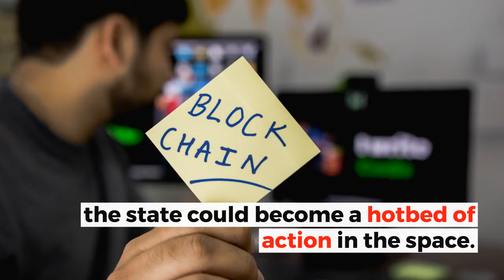Could Ohio Become A Blockchain Haven? | Crypto News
With the blockchain-friendly politicians' support, as well as financial help from the tech-oriented investors, the state could become a hotbed of the blockchain in the U.S.